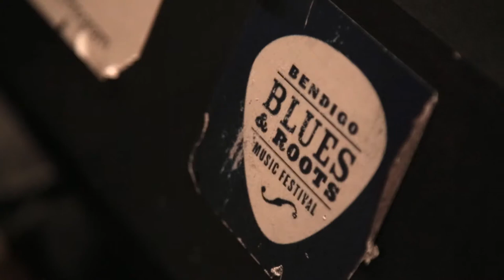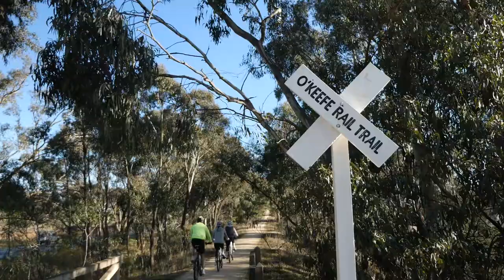Bendigo Regional Tourism [Promotional Video] (2015)